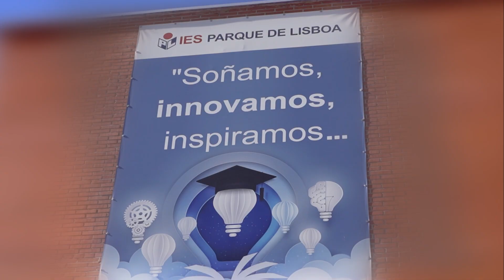IES Parque de Lisboa. Premio EITA 2023. 5